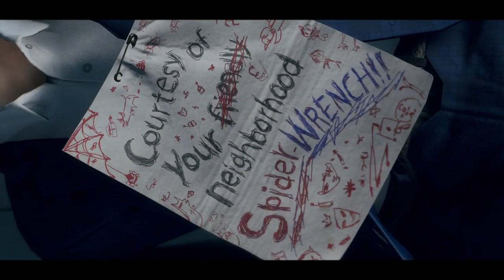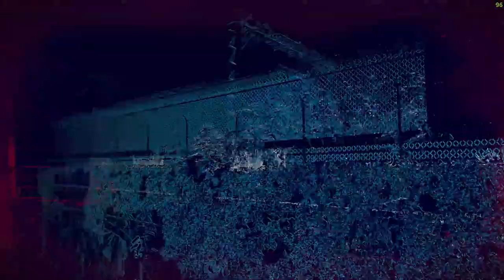Rise up Dedsec! Watchdog legion Part 1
It's time to begin the main storyline.